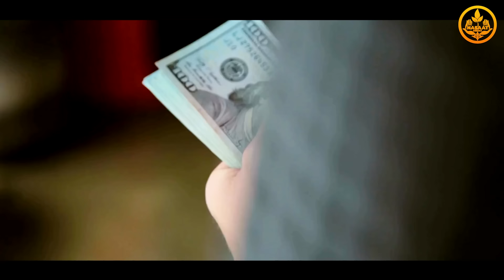ФИТР-САДАКА КИМГЕ, КАЧАН БЕРИЛЕТ 2-бөлүм. ОРОЗО 100-сабак. Шейх Чубак ажы ☪️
😊Ассаламу алейкум Урматтуу бир туугандар
🤲Орозоңуздар кабыл болсун🎉🎉🎉,
🦾ыңгайлуулук үчүн Орозо боюнча
📑суроо-жооптор атайы плейлистке топтодук
📲шилтеме аркылуу кирип пайдаланыңыздар: